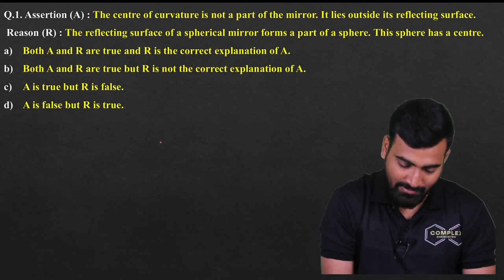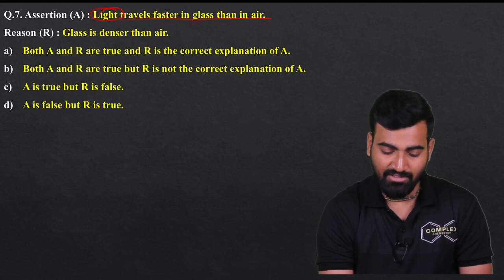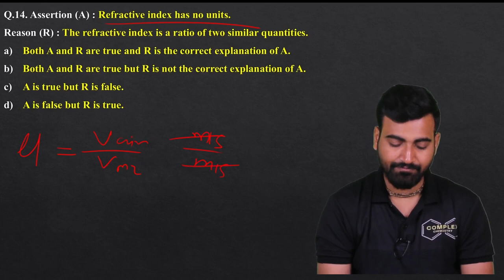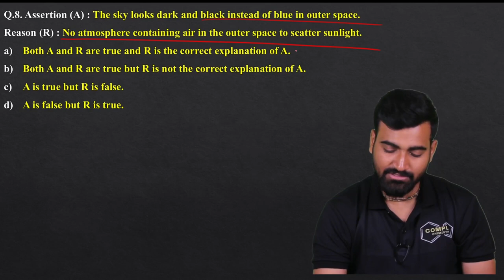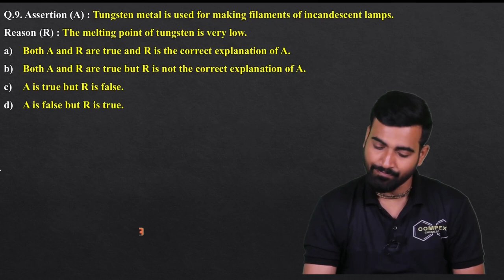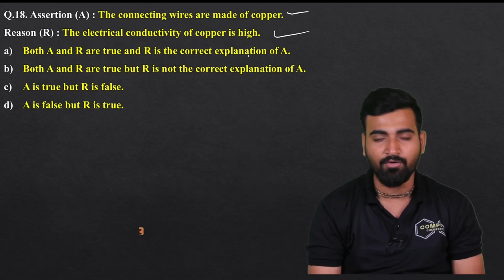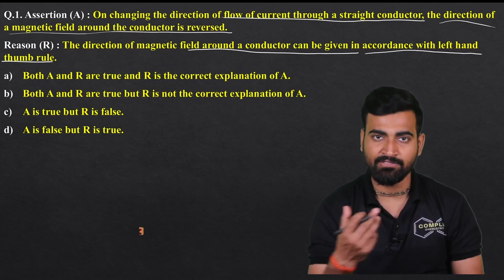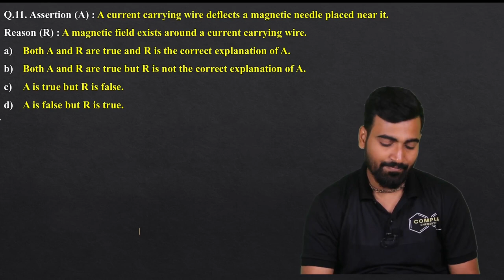Class 10th Physics ke sare Assertion and Reason ek video mai One Shot Road to Exam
Namaskar aap sabhi ka Swagat hai, Humare channel Complex chemistry mein.

Aaj hum padhne ja rahe hain Class 10th Physics ke sare Assertion and Reason

class 10th board preparation tips,
class 10th board preparation vlog,
class 10th board preparation in 1 month,
class 10th board preparation kaise kare,
class 10th board preparation science,
class 10th board preparation blog,
class 10th board preparation time table,
class 10th pre board preparation,
class 10th board exam ki preparation kaise kare,
are class 10 board exams easy,
class 10 how to prepare for preboards,
bihar board class 10th preparation,
cbse 10th class board exam preparation,
cbse board class 10th hindi exam preparation 2023,
class 10th board exam strategy,
class 10 cbse board preparation,
class 10 cbse board exam preparation 2024,
class 10 maths board exam preparation 2023,
class 10th board exam preparation,
class 10 board exam preparation vlog,
class 10 maths board exam preparation 2024,
cbse class 10 board exam preparation tips 2024,
class 10 board exam preparation timetable,
icse class 10 board exam preparation,
class 10th up board exam preparation 2024,
class 10 history board exam preparation,
class 10th preparation for board exam 2024,
up board class 10th hindi exam preparation,
class 10th english preparation for board exam 2023,
10th class board exam paper 2023 preparation,
start preparation for class 10th ssc maharashtra board exam,
class 10th science board exam preparation,
class 10th english pre board preparation,
class 10th preparation for board exam 2023,
class 10 boards preparation from october,
class 10 board exam 2024 preparation from november,
class 10 board exam 2024 preparation from december,
class 10 board exam 2024 preparation from october,
preparation for pre board class 10th,
class 10th board exam tayari,
class 10th board paper 2024,
class 10 board exam 2024 preparation hindi,
class 10 board exam 2023 preparation hindi medium,
class 10 board exam 2024 preparation hindi medium,
class 10th hindi pre board preparation,
class 10 board exam 2024 preparation cbse,
up board class 10th hindi exam preparation 2023,
up board class 10th hindi exam preparation 2024,
class 10 board exam 2024 preparation in 2 months,
class 10 board exam 2024 preparation cse